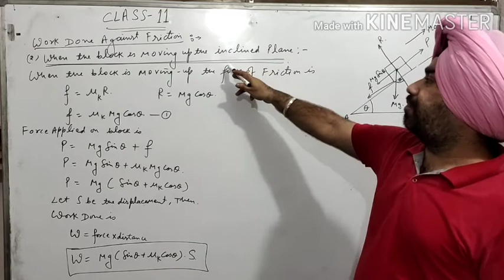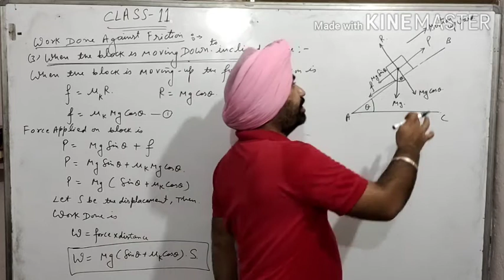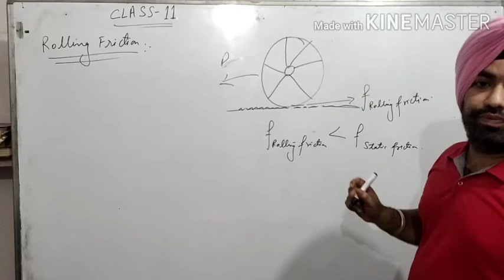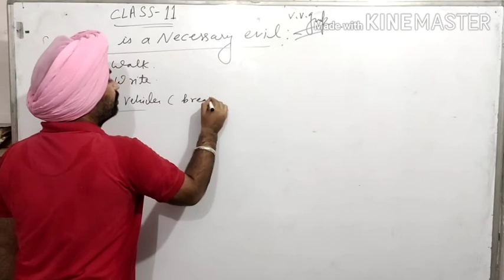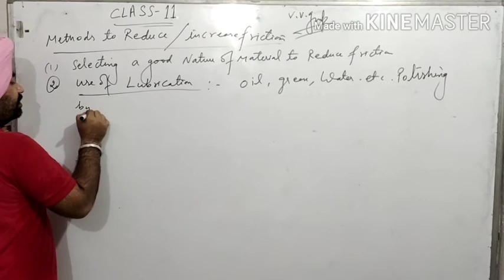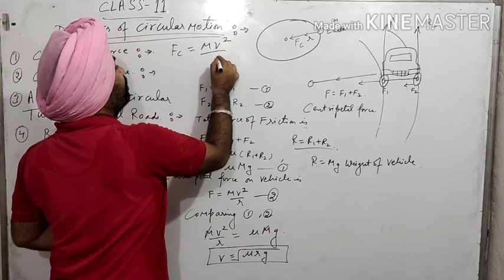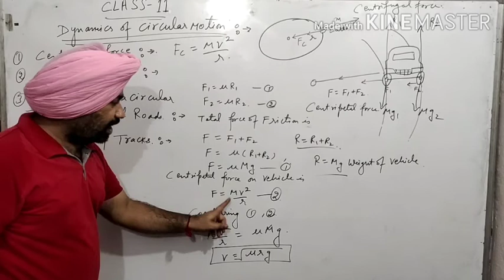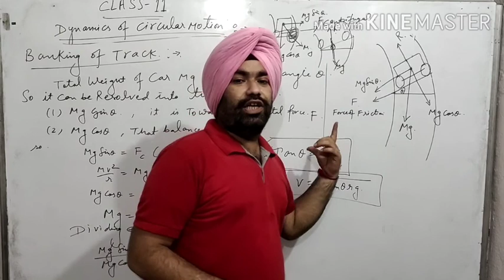Class-11 physics Friction and circular motion(part-3)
Banking of roads, centripetal force